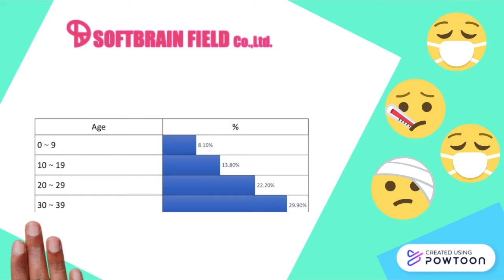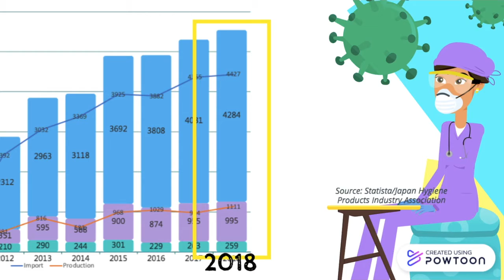What Japan's mask-wearing culture can teach us during COVID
Across much of Asia, people routinely used face masks to avoid spreading or contracting disease. The COVID-19 pandemic has provoked a debate in many countries over the use of face coverings as a way to slow the spread of the coronavirus. In this video report, Global Business Journalism reporter Fumie Yamazaki explains Japan's mask-wearing culture and its relevance to the world today. This report was produced for Professor Lee Miller's Data Mining course in the Global Business Journalism program at Tsinghua University.